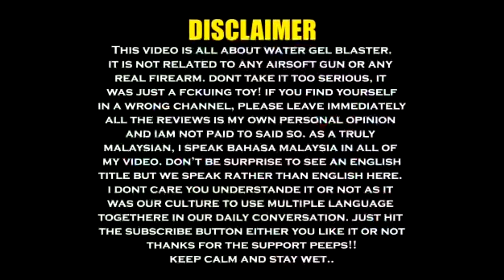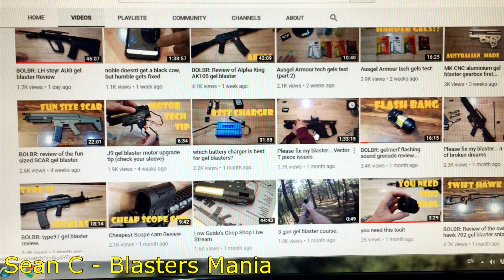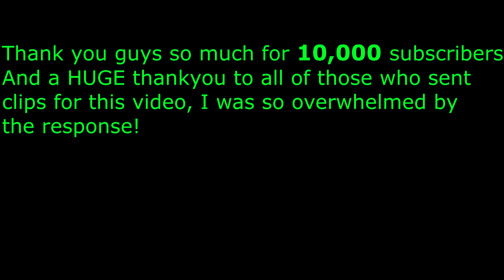10000 subscribers!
HUGE shoutouts to everyone who chipped in on this.
J9 M4